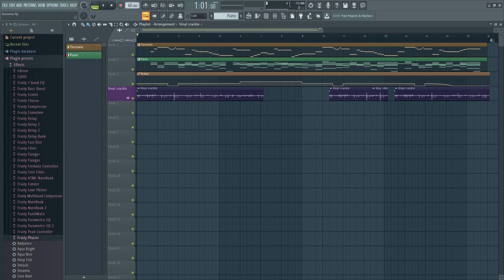Tune played by Leon Theremin (1954) with MIDI and Sheet Music | FL Studio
This is a transcription of the tune played by Leon Theremin during a demonstration of his invention in 1954. It goes by the name of "Do not scold me, dear" composed by Alexander Dubuque. This version is in F# minor as is heard in recordings of the demonstration. I tried my best to be true to the actual notes being played.